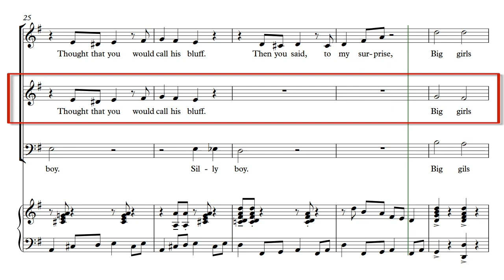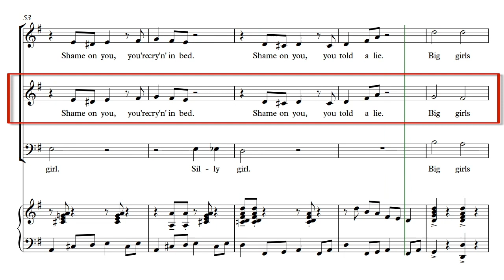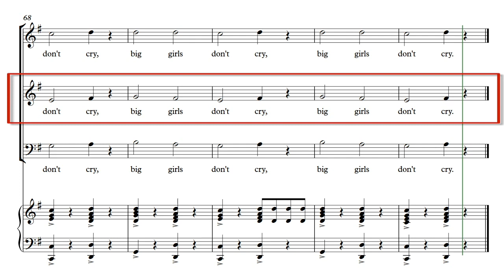Big Girls Don't Cry Alto